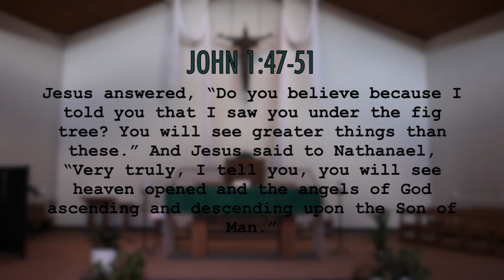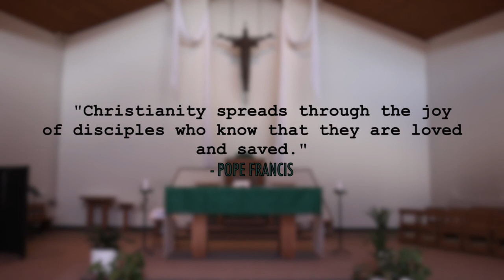Scripture Reflection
Fr. Joe, OFM reflects on today's gospel